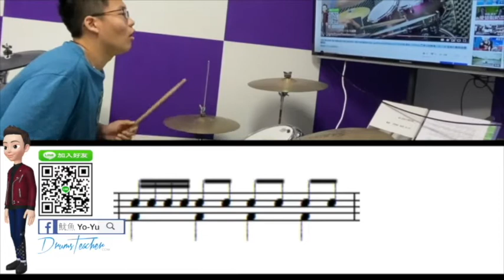【爵士鼓手魷魚kEN®】🥁🎼DrumsTeacher.com™🎶表演.課程 (2020-04🎵爵士鼓學員；幼兒班.學生班.成人班 音樂打擊樂器團體課程) Drum SparxStix